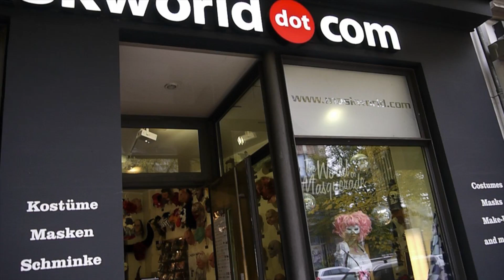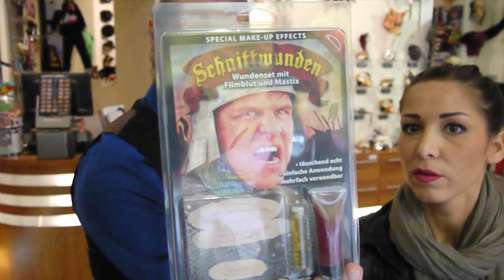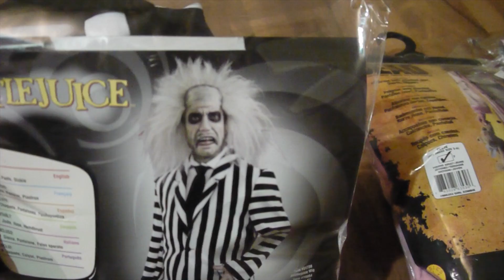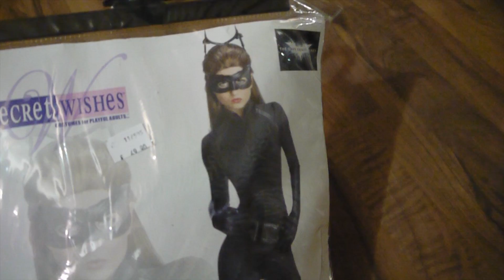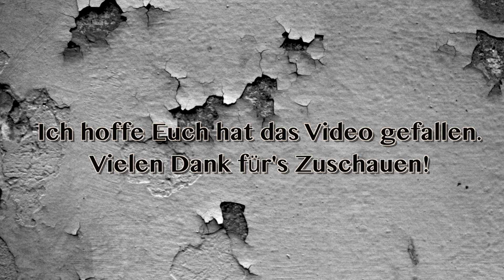Halloween Tipps und Schnittwunden Tutorial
Hey Leute,

heute nehme ich euch mit in meinen Lieblingsshop. Ich freue mich schon richtig auf Halloween und die Tutorials dazu. Hoffe ihr auch.
Nächste Woche geht's dann los mit meiner Halloween Reihe. Seid gespannt ;-)

Im Video trage ich ein Oberteil (mit Schal) von Stefanel, meine Karen Millen Lederjacke und auf den Lippen von P2 Matte De Luxe 'Ilove you'. Der Ring ist von Mango, Kette von Swarowski.

Knutscha
XOXO Mina